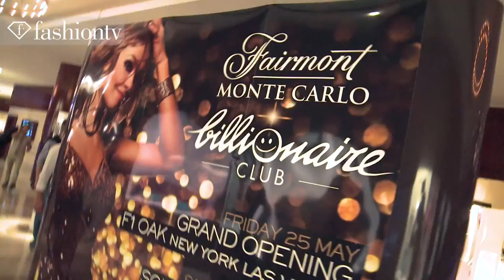Billionaire Opening Night Party at The Fairmont Hotel, Monaco 2012 | FashionTV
MONACO - The Billionaire Opening Night Party at the Fairmont Hotel in Monaco was a star-studded affair. An international elite crowd danced the night away to the hottest music while endless champagne bottles were opened on the dance floor.

FashionTV "Fashion TV" FTV Billionaire Opening Night Party "The Fairmont Hotel" Monaco 2012 Party Fairmont Hotel Dance Champagne "Fashion Videos" "Fashion Party" "FTV Party" Fashion TV FashionTV.com FTV.com